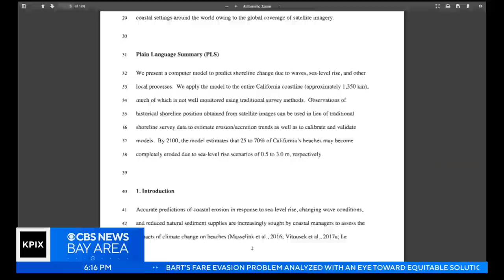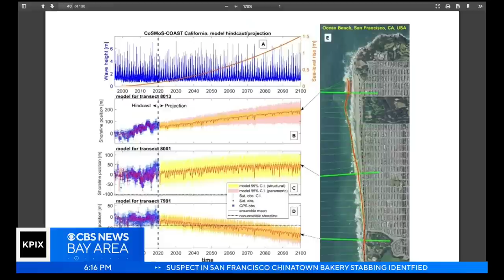Experts predict rising sea levels threaten California's coast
As the Earth's ice melts, and sea levels rise, cities along the coast are considering ways to hold back the rising waters. A new government study predicts that many of California's most iconic beaches are in danger of disappearing. John Ramos explains how some of the spots most at risk are already seeing the effects.